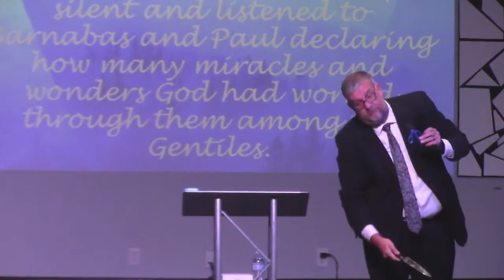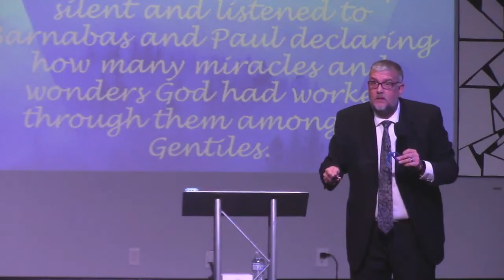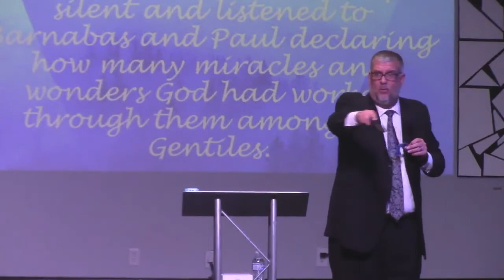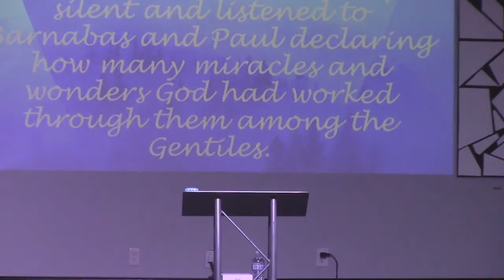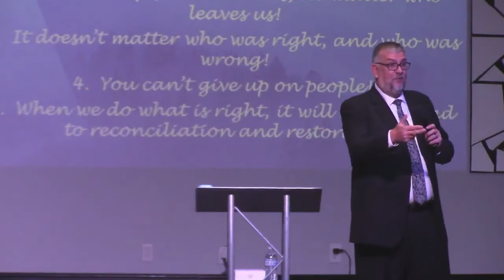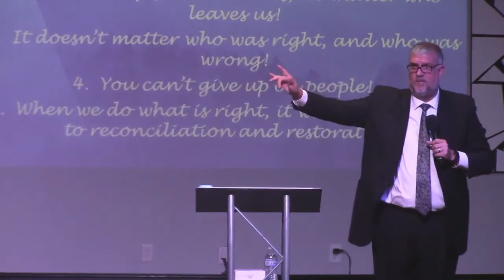Pastor Ronnie Smith - Acts 15 "The way a Christian should ACTS!"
The way a Christian should  ACTS!  is a series of all 28 chapters from Acts.  A challenge to the New Testament Church.
 Restoration Ministries is a Spirit-lead, Non-Denominational Church with a passion to give hope to our community. Located in Southeast, Kentucky.
Pastor Ronnie Smith.
Check us out at restorationmministries.us